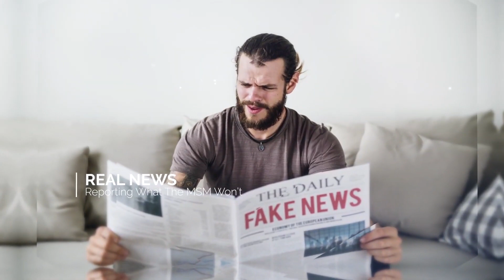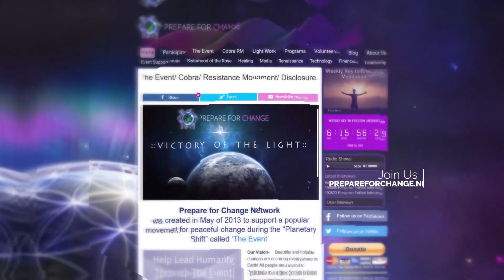Prepare for Change Interview Neil Gaur at PTAC 2019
Prepare for Change releases our final interview from our Ascension Series Interviews done at the Portal to Ascension Conference – this one with conference organizer Neil Gaur of Portal to Ascension (portaltoascension.org). In our conversation, we speak about being a conduit of truth.

Gaur is the driving creative force behind Portal to Ascension. The Portal to Ascension brand was created to help humanity navigate through the range of awareness regarding consciousness, human empowerment and the paradigm shift of our society. Through live and online events and a library of webinars viewable at portaltoascention.org, Neil presents many thought leaders in the Ascension, ancient history, consciousness, and ET fields. He speaks with us about the future of Portal to Ascension and what to expect in the coming years.